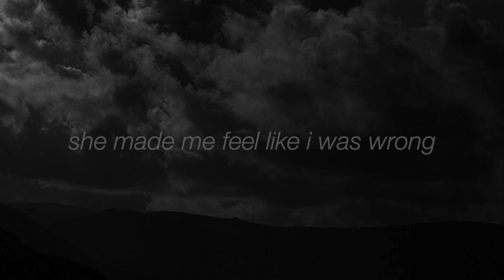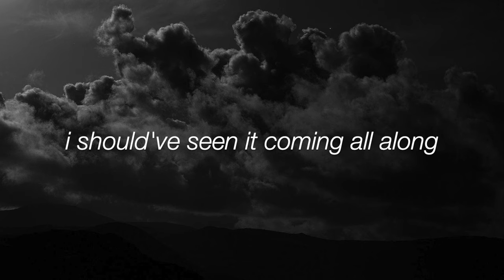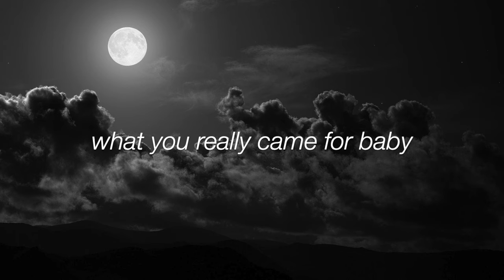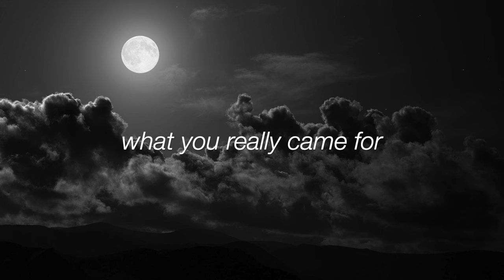Jay Warren - Tell Me (Lyric Video)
Don't cheat on anybody.

Jay Warren is a Salt Lake City based, San Diego native R&B singer and songwriter. He has been involved with music from a very young age as he started singing in his school and church choirs at the age of 8 years old. Warren works in many aspects of music creation from, writing, singing, production, and performing. He is an alternative R&B singer inspired by many different genres: hip-hop, rap, alternative, pop, metal, country, and blues.

Jay released his debut single, Closer, in October of 2017 to wide praise with supporters such as Acid Stag, Iggy Magazine, and Triple HQ. He has shared stages with T-Pain, Gladys Knight, 2 Chainz, and James The Mormon. Warren has performed at venues such as Radio City Music Hall, The Velour, Vivint Smart Home Arena, UCCU Events Center, Oracle Arena, Brigham Young University, AT&T Park, and more.

After being asked to perform as a soloist in the Saints Unified Voices Choir directed by Gladys Knight, Jay has released multiple singles and accumulated over 175,000 monthly listeners on Spotify and placement on many of the platform’s editorial playlists.